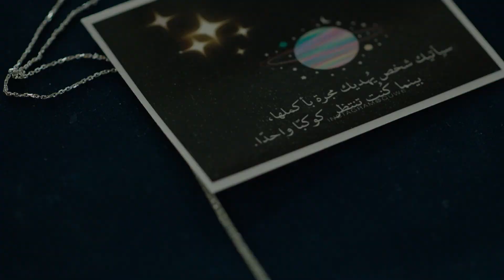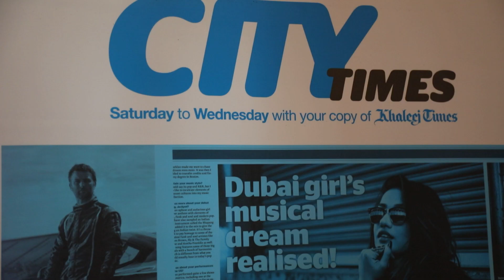برنامج زي كونكت بالعربي - الحلقة الرابعة - زي افلام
مقابلة النجم الإماراتي سعود أبو سلطان مع هيا كرزون
مصمممة مجوهرات هلا كبارة
ورتال مي